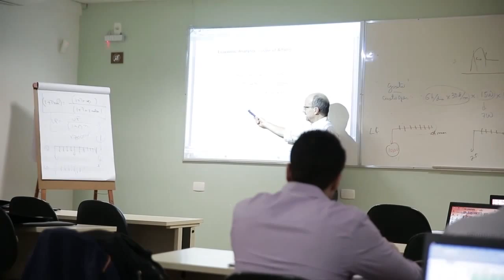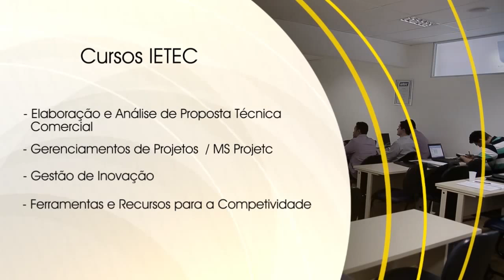Cursos oferecidos pelo IETEC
IETEC oferece cursos de capacitação e treinamento.

Série: TV Crea-Minas – Programa 53
Data: 11/06/2015
Assunto: Cursos do IETEC
Participantes: Ronaldo Gusmão (Presidente IETEC)
Tipo: Informativo
Localização: Belo Horizonte/MG